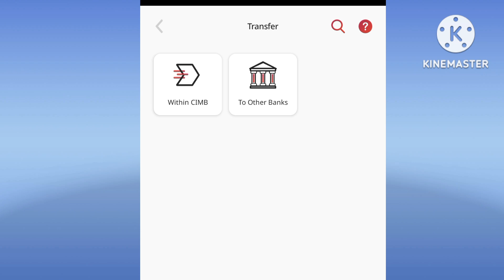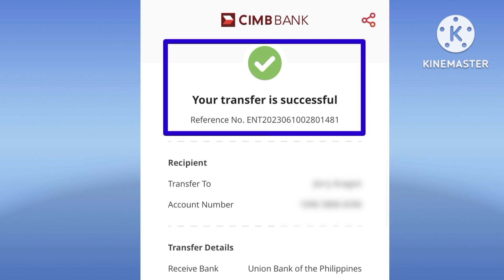No Transaction Fee Money Transfer CIMB Bank To Union Bank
CIMB Bank
Union Bank
Money transfer
CIMB Bank to Union Bank Money Transfer
Fund transfer
CIMB Bank to Union Bank fund transfer money transfer CIMB Bank to Union Bank